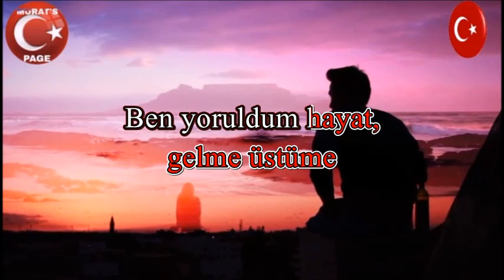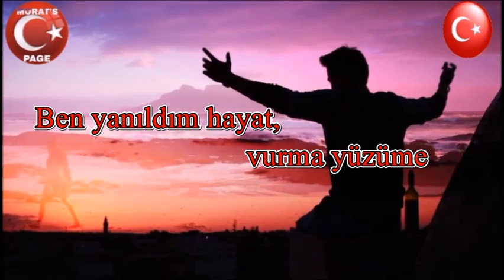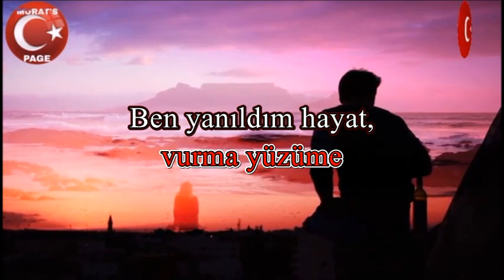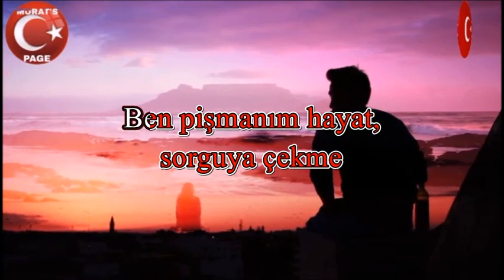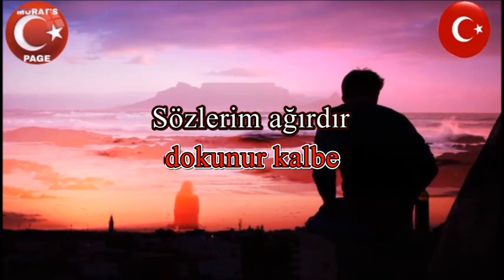BEN YORULDUM HAYAT - KARAOKE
Karaoke Alt Yapı : " Ogün KIZGIN kanalına aittir.

Ben yoruldum hayat, gelme üstüme
Diz çöktüm dünyanın namert yüzüne
Gözümden gönlümden düşen düşene
Bu öksüz başıma gözdağı verme

Ben yanıldım hayat, vurma yüzüme
Yol verdim sevdanın en delisine
O yüzden ömrümden giden gidene
Şu yalnız başımı eğdirme benim

Ben pişmanım hayat, sorguya çekme
Dilersen infaz et, kar etmez dilime
Sözlerim ağırdır dokunur kalbe
Şu suskun ağzımı açtırma benim